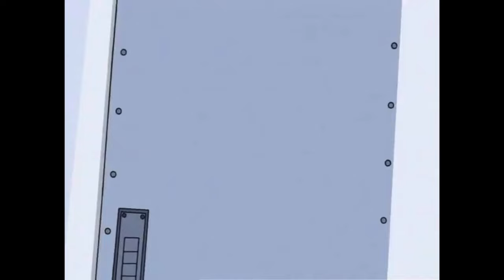Cartoon Network Screaming Compilation (V2)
Cartoon Network Screaming got Ben 10, the Grim Adventures of Billy & Mandy, Codename Kids Next Door,  Dexter's Laboratory, the Marvelous Misadventures of Flapjack, The Amazing World of Gumball, Ninjago Masters of Spinjitzu, Teen Titans Go!, Foster's Home for Imaginary Friends, DC SuperHero Girls, Chowder, Digimon Fusion, Generator Rex: Agent to Providence, and More Screaming a Lot